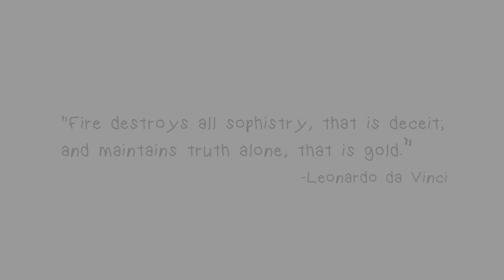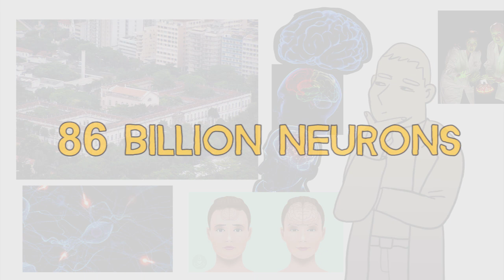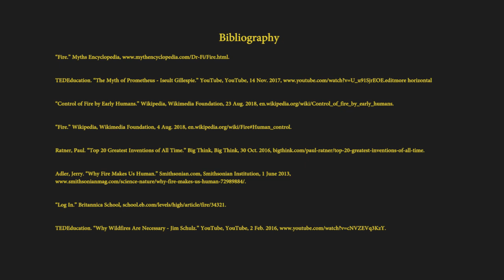The Invention of Fire - World History 2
This is the product made for a project in 10th grade World History class.
By Lucy, Carey and Trixie

TEDEducation. “The Myth of Prometheus - Iseult Gillespie.” YouTube, YouTube, 14 Nov. 2017, horizontal

“Control of Fire by Early Humans.” Wikipedia, Wikimedia Foundation, 23 Aug. 2018,

“Fire.” Wikipedia, Wikimedia Foundation, 4 Aug. 2018, (hashtag) Human_control.

Ratner, Paul. “Top 20 Greatest Inventions of All Time.” Big Think, Big Think, 30 Oct. 2016,

Adler, Jerry. “Why Fire Makes Us Human.” Smithsonian.com, Smithsonian Institution, 1 June 2013,

“Log In.” Britannica School, school.eb.com/levels/high/article/fire/34321.

Pyne, Stephen J. Advances in Pediatrics., U.S. National Library of Medicine, 5 June 2016, horizontal

Joyce, Christopher. “When Fire Met Food, The Brains Of Early Humans Grew Bigger.” NPR, NPR, 24 Oct. 2012,

Range. “Cooking Fueled the Growth of the Human Brain.” SciTechDaily, 24 Oct. 2012,